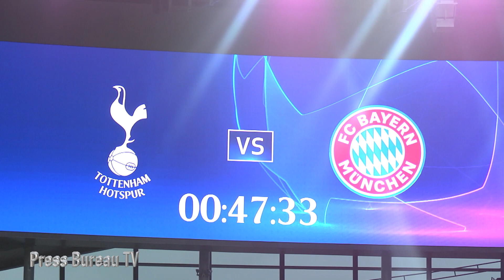Bayern Munich training pre Tottenham vs Bayern Munich